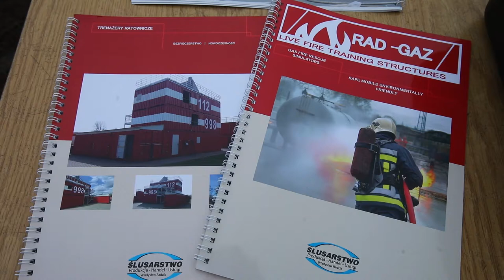Вогневой модуль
На базі навчально-тренувального полігону Національного університету цивільного захисту  майбутні рятувальники зможуть відпрацьовувати навички гасіння внутрішньої пожежі у вогневому тренажері контейнерного типу.